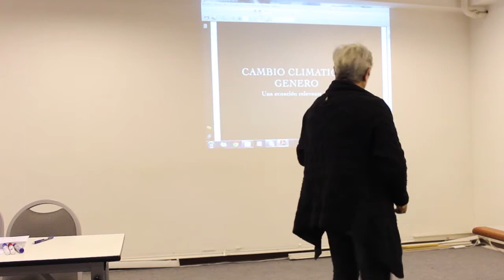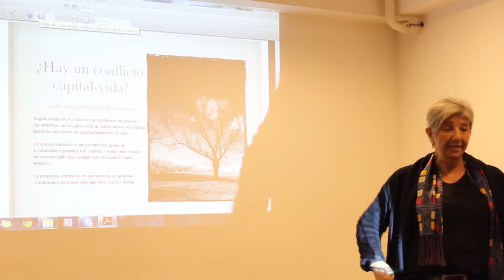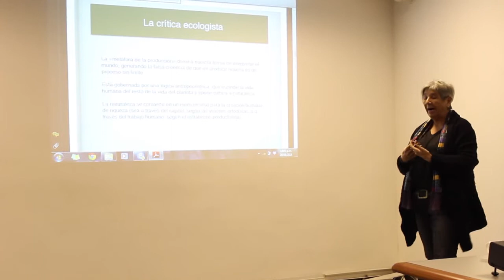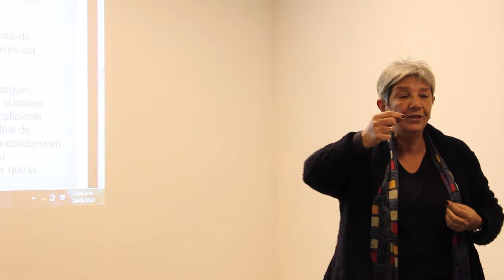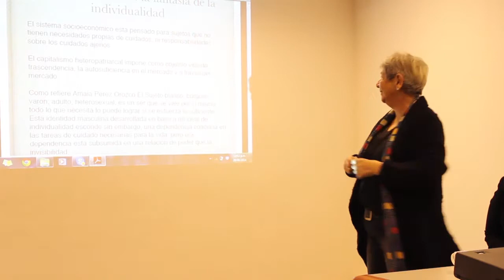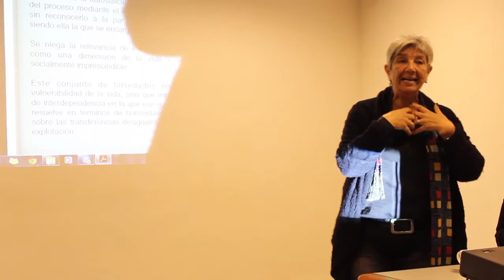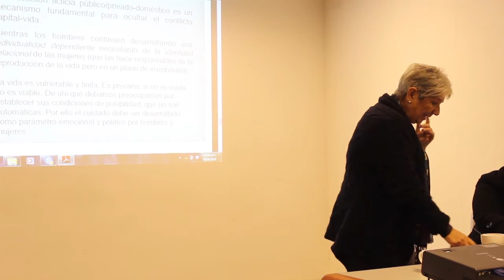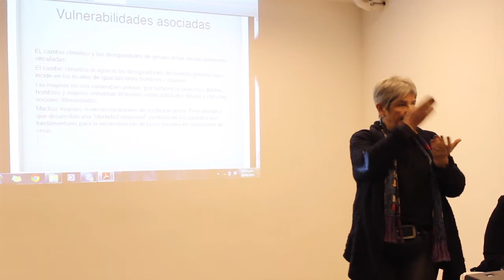Lilián Celiberti. Cambio climático y género - definiendo el enfoque de género